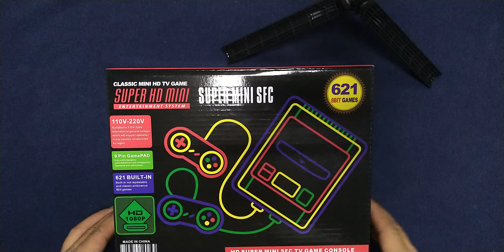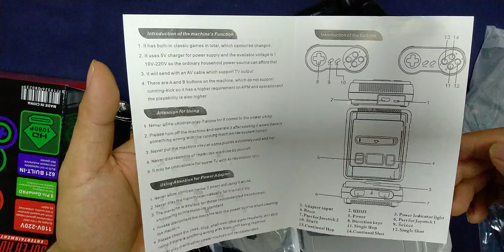Game Console Mini Classic SFC 621 HDMI TV Handheld Game Consoles For SFC SNES HD Games Console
Game Console Mini Classic SFC 621 HDMI TV Handheld Game Consoles can store 621 video games For SFC 621 SNES HD Games Console